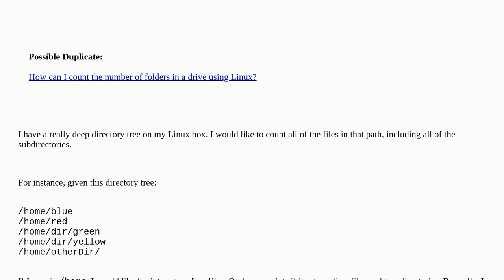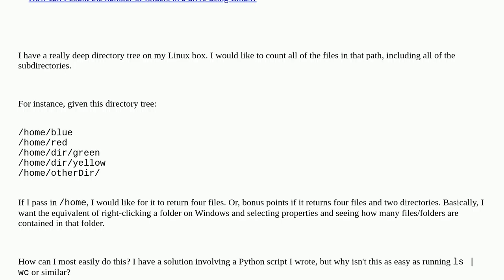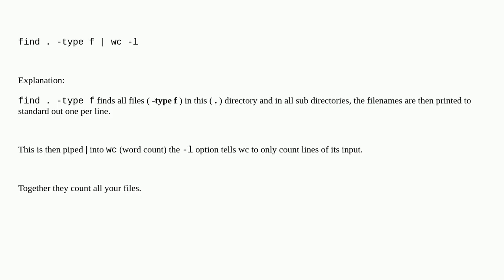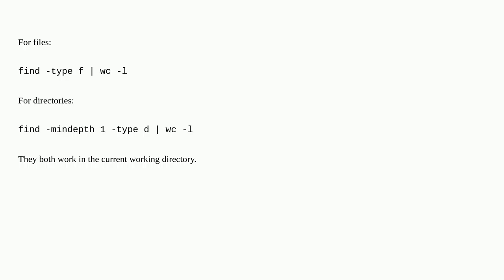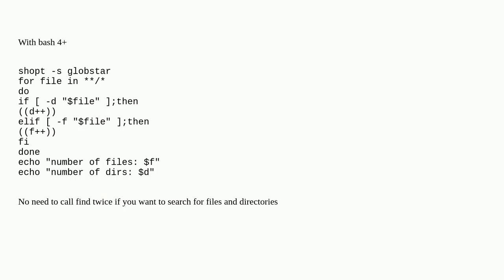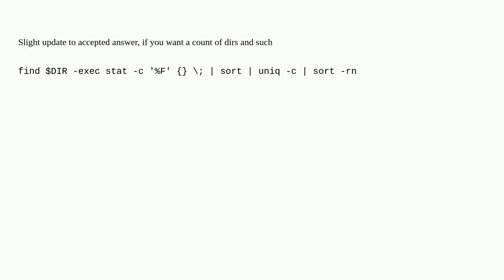Recursively count all the files in a directory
Recursively count all the files in a directory [duplicate]

A special thanks goes out to the community

  linux command-line